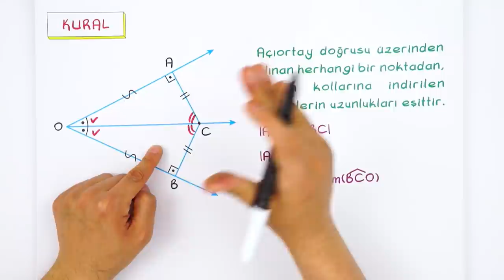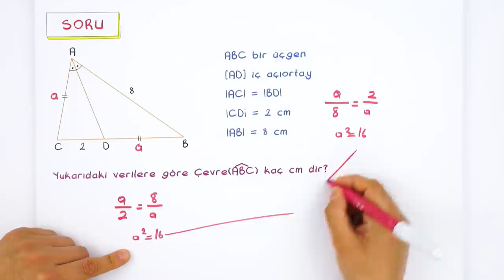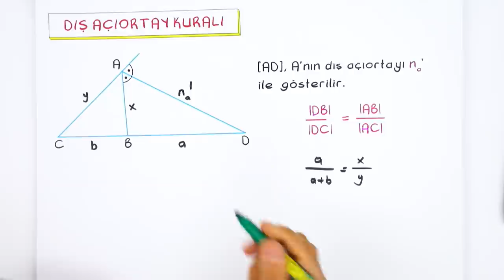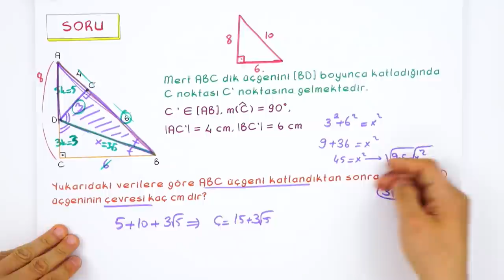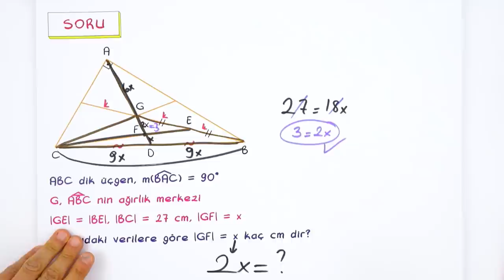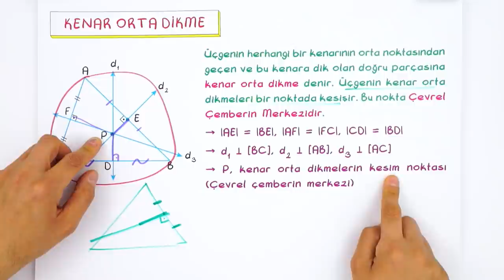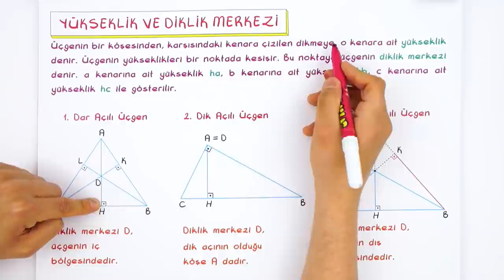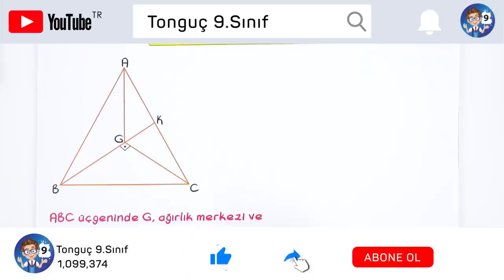Üçgende Yardımcı Elemanlar | 9.Sınıf Matematik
Matematik dersinde ''Üçgende Yardımcı Elemanlar" konusuna canlı yayında detaylı konu anlatımı ve yeni nesil sorularla devam ediyoruz.🤓